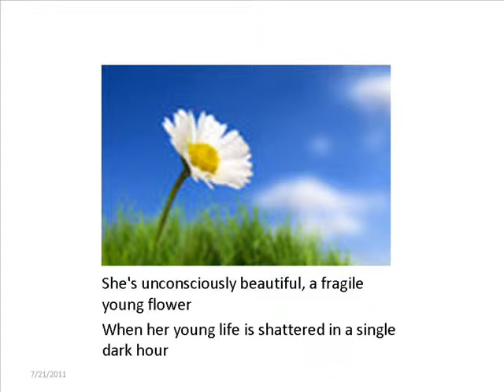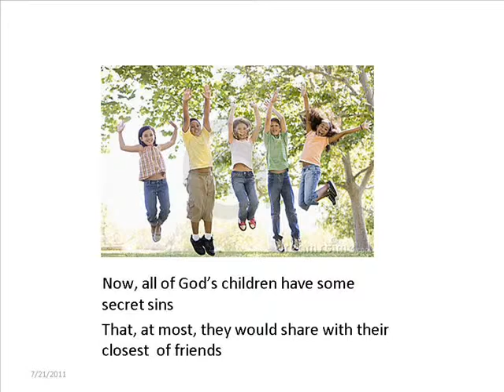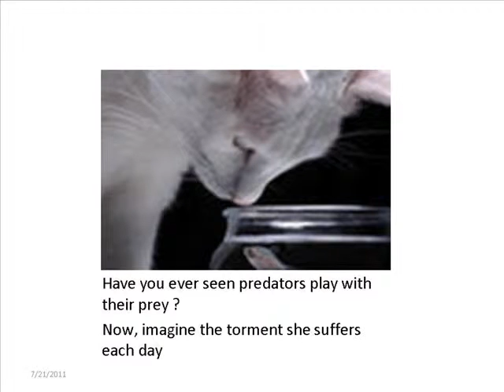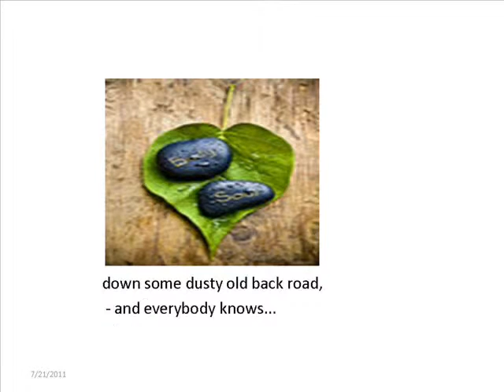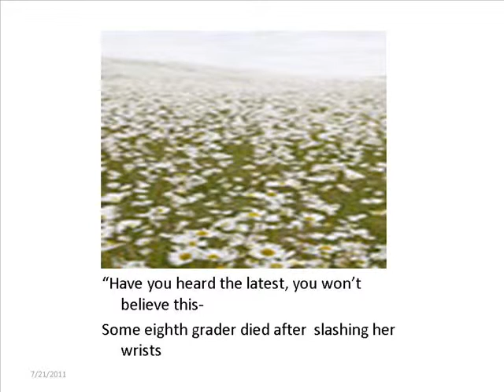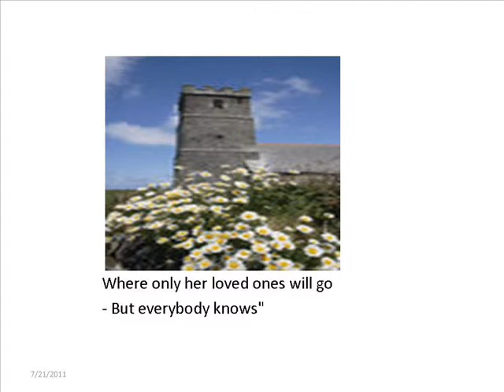Bob Mullany - Everybody Knows